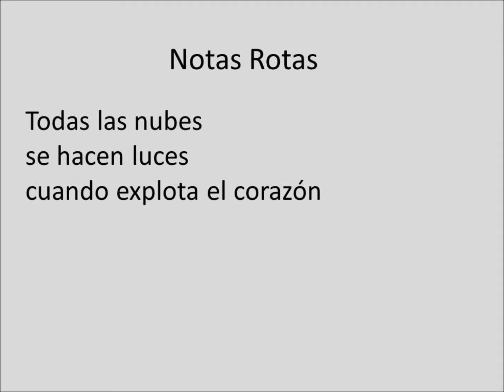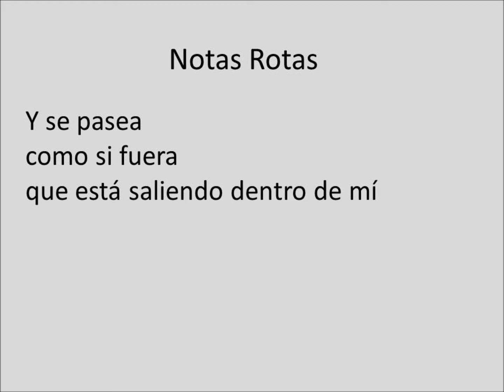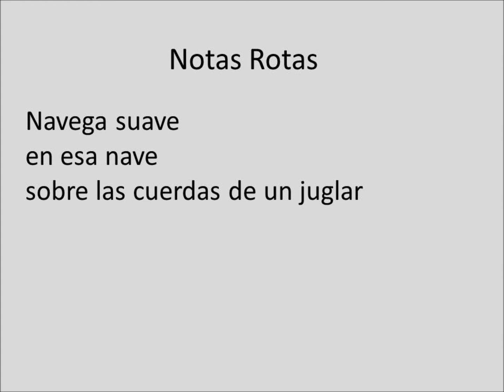7 Notas rotas HD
Lyrics and music by Juan Pablo Barrio ©
All instruments performed by JPB, except drums base (performed by a machine, arranged by JPB)